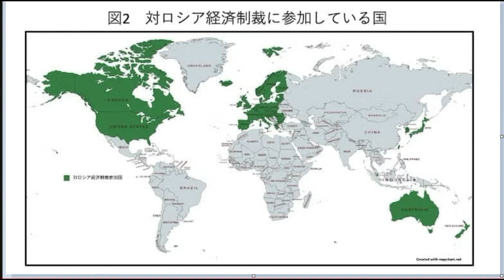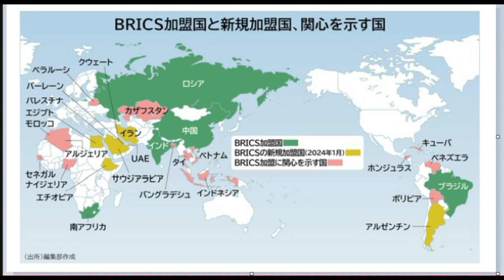【隠居TV】G7の凋落と新世界秩序「BRICSの時代」